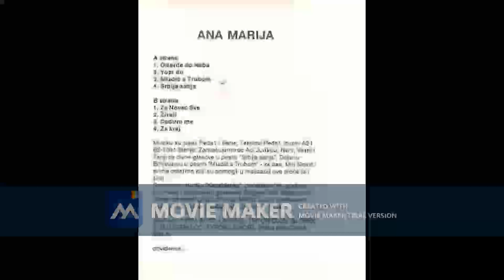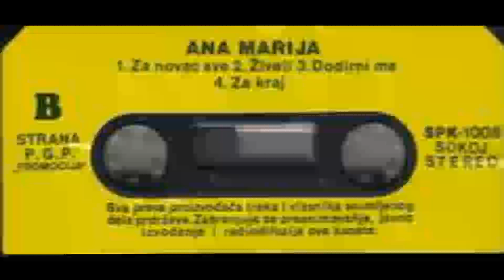ANAMARIJA Srbija sanja 1991